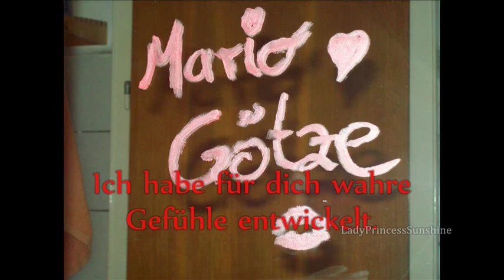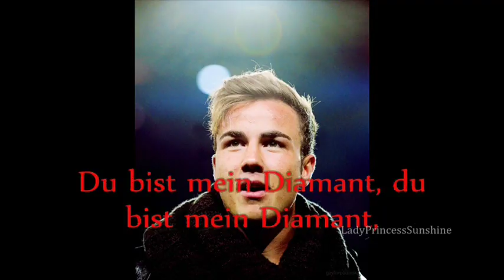Mario Götze - Mein Diamant (Song)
Mein zweiter selbstgeschriebener Song über Mario Götze :)
In dem Video geht es diesmal, dass man nicht immer ein Fan sein brauch um jemanden gern zu haben oder jemanden zu gefallen. Man soll sich nicht verstellen oder so tun jemand anderes zu sein. Außerdem gehts um eine Liebe zu einem berühmten Fußballstar, der für ein Mädchen die große Liebe ist.
Ich hoffe euch gefällt das Video :-) (Und singen muss ich erst noch lernen, vielleicht nehme ich mich irgendwann mal auf & stell es hoch!) :D.

By LadyPrincessSunshine